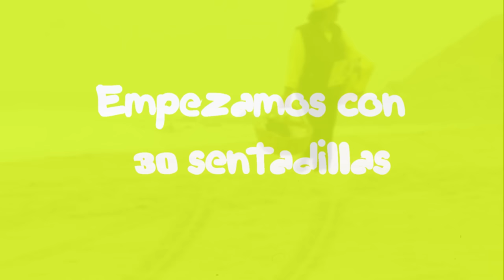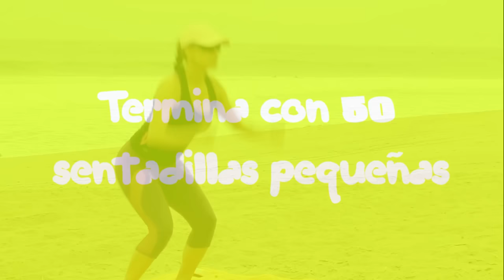TRAINING 1 - Sentadillas ó Squats - Marisela Puicón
Rutina de ejercicios para mantener mis glúteos redonditos.
No olviden hacer esta Rutina 2 veces mas.
Aquí dejare algunos consejillos y tips para hacer las series junt@s!!
Así iremos colgando cada semana videos de mis entrenamientos y tips de nutrición, que me ayudan a mantenerme delgada y con bajo nivel de grasa en el cuerpo
y esto te lo digo solo a ti ... si te gusta mi video y quieres que suba mas.. dale dedito arriba , estaré feliz de leer tus comentarios y muchos mas si te subscribes a mi canal... besos nos vemos en la RUTINA! MUACK!

Si te gusta el contenido

Regálame un LIKE, COMPARTELO y DEJA TUS COMENTARIOS

Enciende la campanilla 🛎 de notificaciones para ser el primero en enterarte cuando suba videos nuevos.

Déja un comentario
Dale dedito arriba si te gustó el video

FACEBOOK -  Fan Page LA PROTAGONISTA